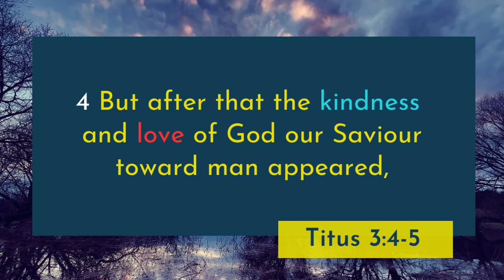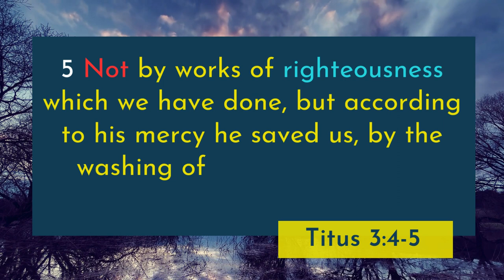Titus 3:4-5 KJV | Scripture Sing-Along